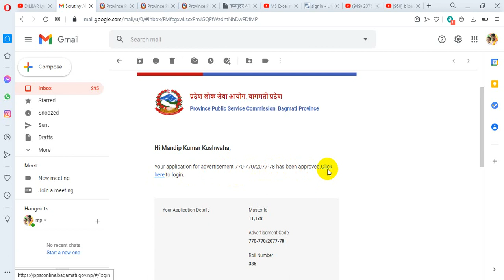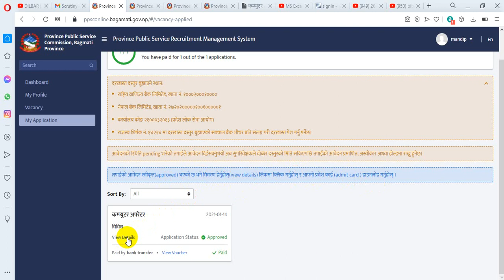How to download admit card of computer operator || Bagmati pardhesh lokshewa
Bagmati pradesh lokshewa admit card